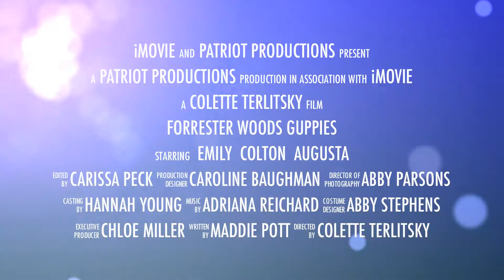Forrester Woods Guppies 2013 Trailer #1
Order the FWST DVD, containing all the trailers, the Guppy Movie, and the Feature Film at the team banquet on Tuesday, July 23 at Mauldin UMC ($13), or by contacting
Patriot Productions